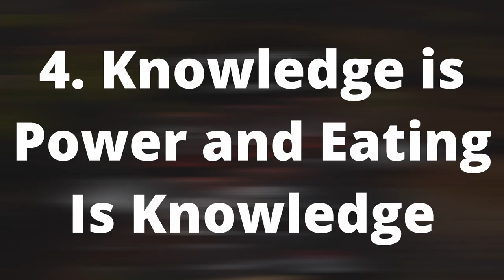11 Essential Green Hell VR Tips and Tricks to Survive the Jungle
Green Hell VR is an exciting new Survival Game that just released on the Oculus/Meta Quest 2.

This video shares Tips and Tricks that will not only help you survive the jungle in Virtual Reality, but thrive! This covers a variety of tips like how to deal with jungle parasites, why sleeping on an actual bed is important, the many dangers of the rainforest, and so much more.

In Green Hell VR try to survive a deadly jungle in virtual reality full of snakes, scorpions, poison, leeches, and worse. As far as survival games in VR, Green Hell VR might set a whole new standard.

This video was recorded entirely on the Oculus/Meta Quest 2.

Chapters:
0:00 Introduction
0:11 Listen Closely
1:25 Watch Your Macroelements
2:11 Keep an Eye On your Arms
2:44 Knowledge is Power and Eating Is Knowledge
3:16 Keep some Medicinal Herbs
4:29 Nonperishables Can Keep You From Perishing
5:13 Coconuts are The Jewels Of the Jungle
6:04 Sleep Somewhere Nice
6:31 Save Early And Save Often
7:08 Mental Health Is As Important As Physical Health
7:53 Stay Armed And Stay Ready